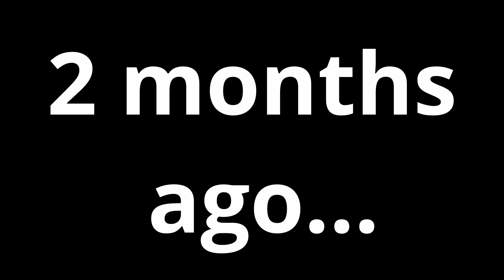Black Clover Pg.346 - The Ryuzen 7's magic revealed!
Here's my last video of 2022!
It's finally revealed on what magic the Ryuzen 7 possessed!